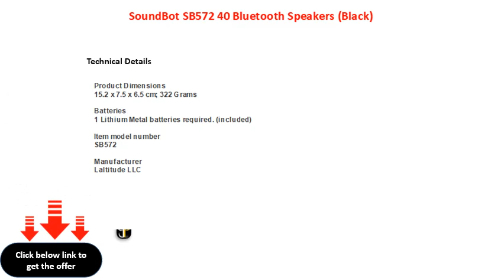SoundBot SB572 40 Bluetooth Speakers Black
SoundBot SB572 4.0 Bluetooth Speakers (Black)